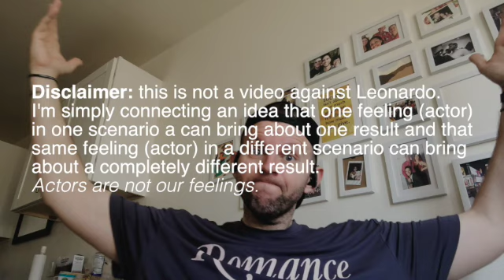THINKING FEELINGS pt.1: Where do beliefs come from?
Where do our beliefs come from?
This is a discussion.
Let's talk about our feelings, because our feelings come from our thoughts, and thoughts shape our beliefs. Think of your feelings as exposers to what you really believe. Actions speak louder...
What you believe, you will act on because you feel it.
Think about your feelings... are they rooted in the truth, or in a lie?
Also - I am a Leonardo fan, but his roles provide great kindling for my points. No shade or negativity meant. :) He is a brilliant actor.